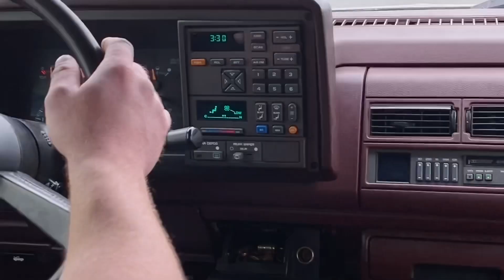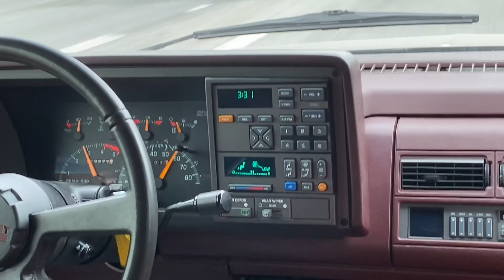1994 Chevrolet Suburban driving video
JRTrucks.com